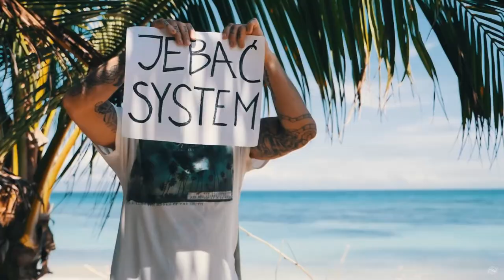Chciałem Być - Krzysztof Krawczyk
Palmowy Raj EDYSZYN
Nie jestem jakimś wielkim fanem, znam raptem ze trzy piosenki, ale ta jedna od zawsze na mojej playliście. Poza tym taki hit a nawet porządnego teledysku nie ma...

Spiewał śp. Krzysztof Krawczyk

i inni.